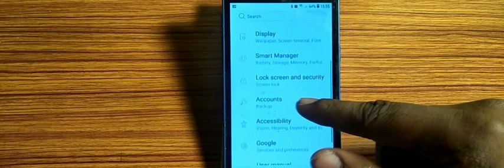how to set screen lock,screen lock set kaise karen Samsung Galaxy S6